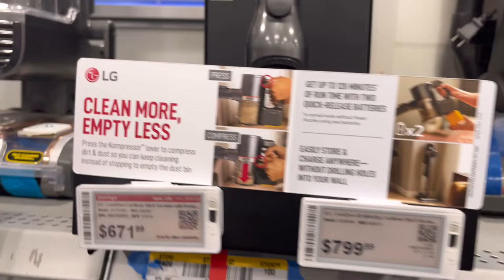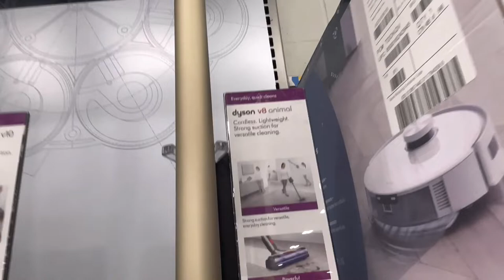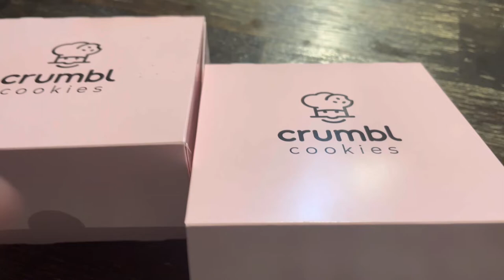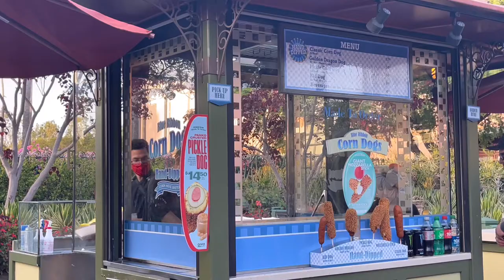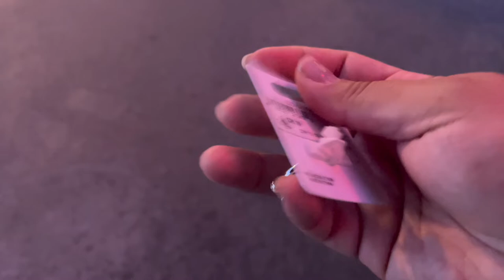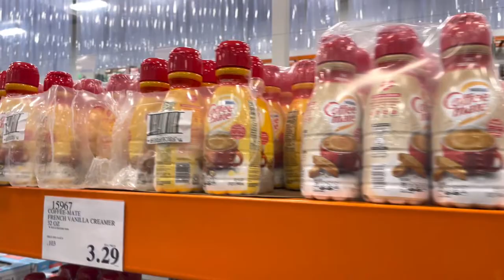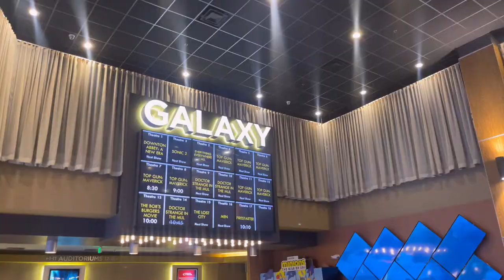This vlog “may” not make sense 😂 Lots of random clips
roxymaraidevlogs